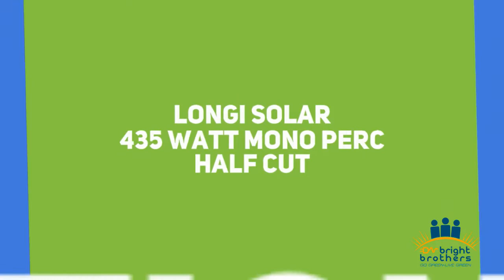Bright Summer Solar Sale Offer